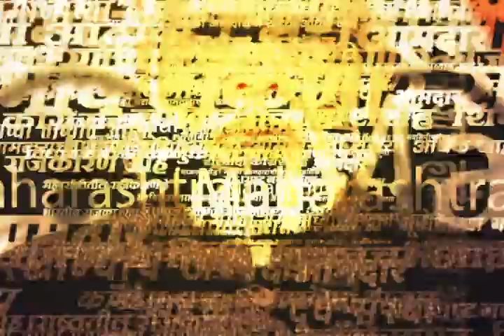Pravin Tarade On Dharmveer2 : धर्मवीर 2 मध्ये बाळासाहेबांची काय असणार भूमिका? तरडेंनी केले स्पष्ट...